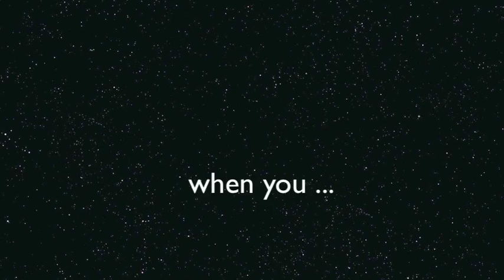MAGIC WORDS - The Island of Respect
IMAGINE HAPPINESS CAN BE LEARNED®

Meet HUGO -- a little starfish with a big heart. His passion is to make others happy but he still has many things to learn. Fortunately he has more than just a big heart — he also has a curious mind.
Through his adventures, Hugo learns many valuable lessons of character, life skills, and ecological alertness — all against the colorful backdrop of a magical underwater world and mystical islands.
Join Hugo on his journey as he discovers that having the right attitude is the best way to be — and the only way to be truly happy.
Believing that happiness can be learned, feelings can be understood, and that building character based on a positive attitude leads to a happy, content, successful and confident human being, Suzy Liebermann has written this charming series of children's books to help educate children about their feelings, their attitudes, their choices, and the consequences that follow.
Come on a sea adventure with HUGO THE HAPPY STARFISH as he finds out that
HAPPINESS begins with RESPECT.

MAGIC WORDS
THE ISLAND OF RESPECT

Hugo is a little starfish whose home is at the bottom of the wide ocean. He longs to visit the real world, and one day he decides to go and find it. Hugo's journey to happiness isn't quite as straightforward as he hopes though. He is sent to a series of different islands where he is taught important character lessons.

On the ISLAND OF RESPECT Hugo learns that some things can be paid with resect instead of money and gold. He learns how to be respectful and polite and that it is very important to treat others the way he wants to be treated by others: with respect!

The story consists of 29 gorgeous illustrations showing a colorful and magical underwater world.
Children will laugh at the delightful characters, hold their breaths in suspense and love to read this story over and over.
The book is suitable as a read aloud book for preschoolers or a self-read book for older children.

The stories were developed in conjunction with the author's teaching experience at an International Baccalaureate® School and they support the different learner profiles and attitudes of the IB PYP curriculum.